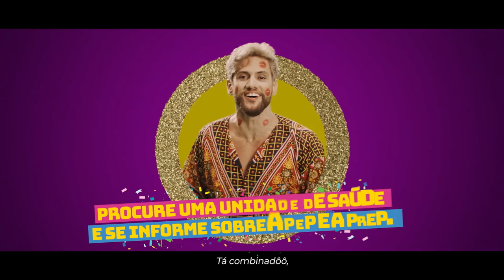Carnaval 2018 - VamosCombinar Prevenir é Viver o Carnaval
Clipe da campanha de carnaval 2018